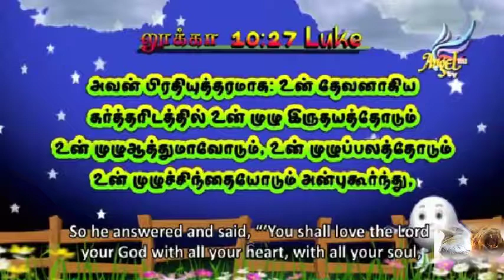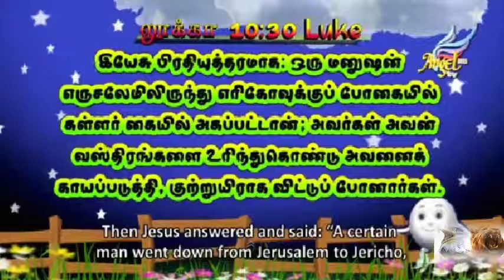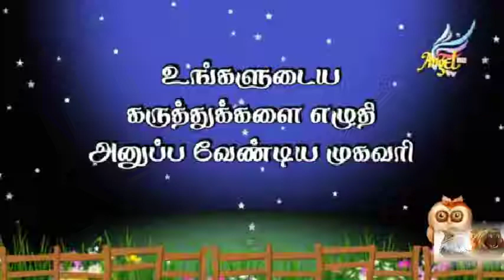NILA SORU - Ep - 30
Childrens are taught about the Spiritual growth through Bedtime Stories.